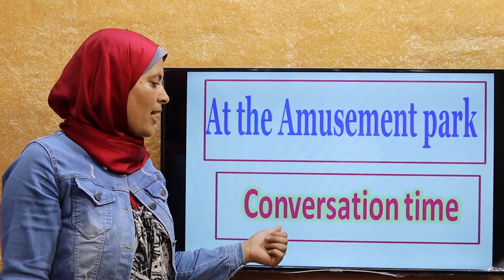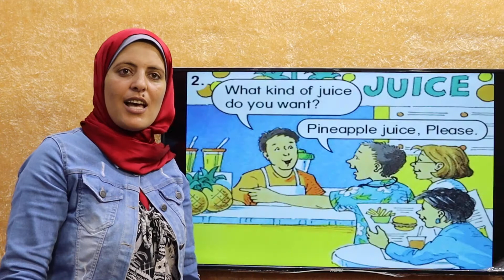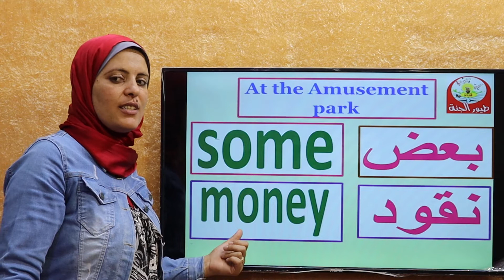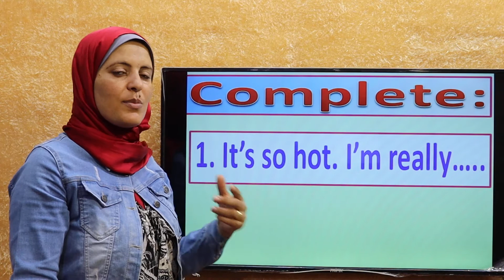شرح (G5 t1 u2 convirsation time)محادثة الوحدة الثانية لغة انجليزية الصف الخامس قناة طيور الجنة أ,على